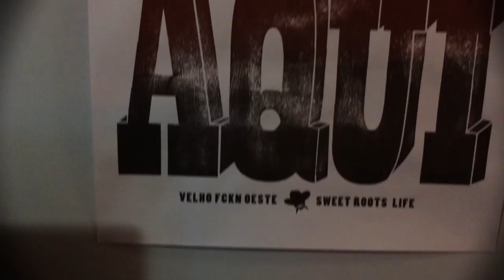Monday Night Burgers - 2º Capítulo LCB! A Série 2ª Temporada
Monday Night Burgers é um evento fechado que acontece dentro do apartamento do Burger Man Daniel Pires as segundas-feiras.
Ele recebe 8 pessoas e o nosso querido apresentador, Rodrigo Curi foi lá conhecer essa incrível experiência e explica como fazer para participar.